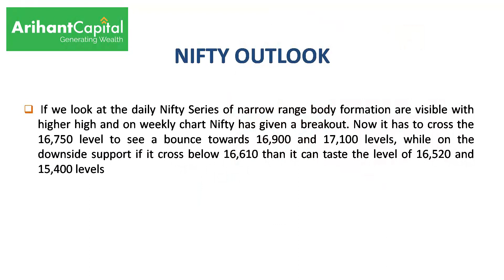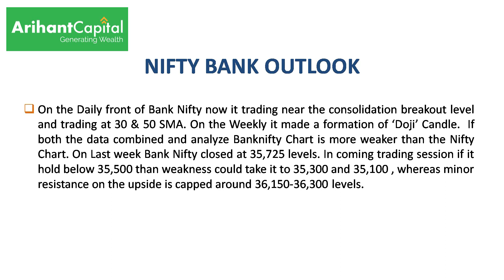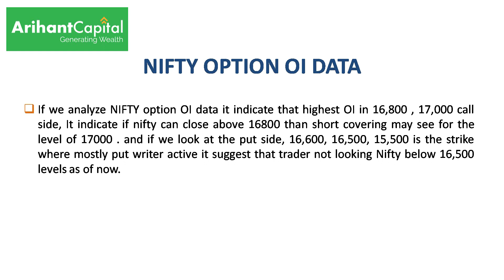(30 August - 03 Sep) Market Outlook || NIFTY & BankNIFTY Prediction ll Ratnesh Ke Anmol Ratan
NIFTY & BankNIFTY Prediction | Trading Range | Next Week (30 August - 03 Sep) | For the latest news and updates visit our

Do not have a Demat account yet?
Open an account online, completely hassle-free & invest in IPO for handsome gains